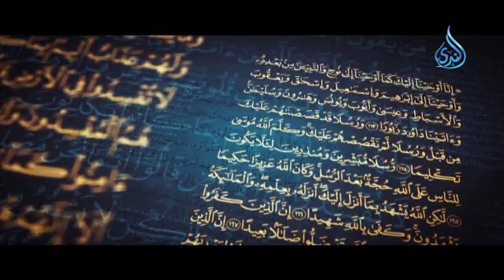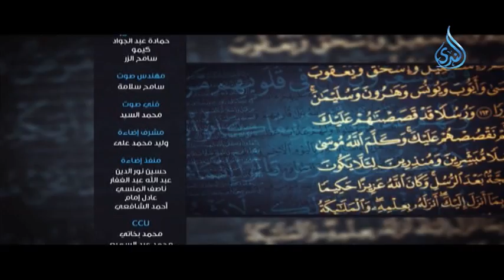المنتقي من التفسير|ح20| الشيخ عبد العظيم بدوي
الصفحة الرسمية على الفيس بوك
برنامج المنتقى من التفسير يتعرض فيه الشيخ عبد العظيم بدوي لتفسير بعض من آيات الله المحكمات في كل حلقة بشرح مفصل لها